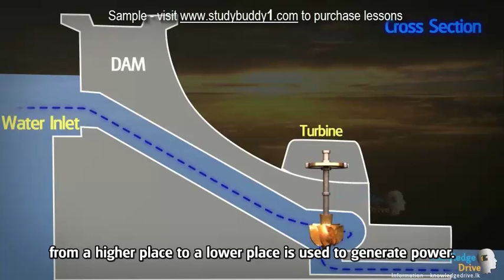G9 6 2 1 3 Energy of flowing Water